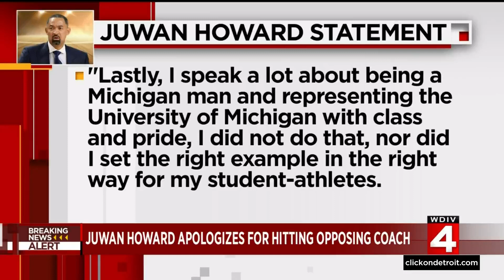Michigan's Juwan Howard apologizes for hitting coach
Following a 5-game suspension by the University of Michigan, the four words tonight from Juwan Howard, many thought, were a day late; I am truly sorry. Howard’s written statement also apologized to Wisconsin assistant coach Joe Krabbenhoft, who was on the receiving end of the slap in the handshake line, further enraging the situation.